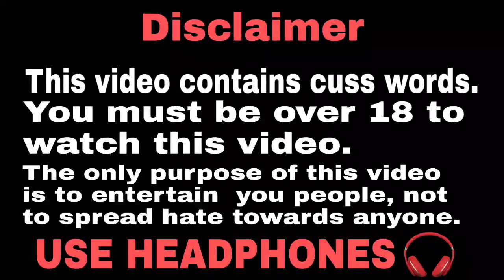THE BOYS | Dank Indian memes | trending memes | memes compilation | GoldeN Memes | #144